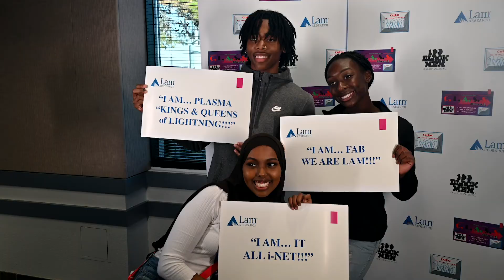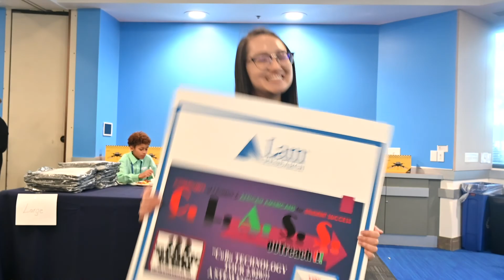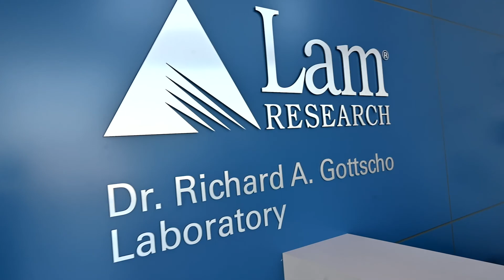LAM Research - How Corporate ERG, CuBu STEAM Tours, Is Impacting Diversity Goals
why diversity and inclusion at lam research matters. African American and Latin American students in silicon valley are being mentored by employee resource groups at Lam research